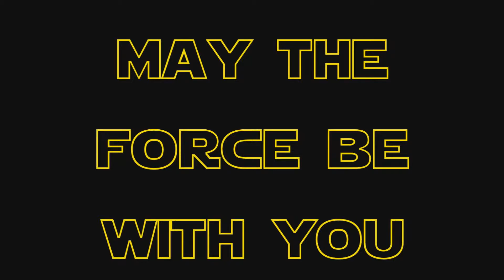Darth Maul tutorial makeup | IfIwas - Coisa da Lud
Tutorial preparado para o projeto IfIwas (confira todos os posts aqui: ), pensado na estreia do filme "O despertar da força", sétimo filme da saga Star Wars. | Post completo com mais fotos aqui